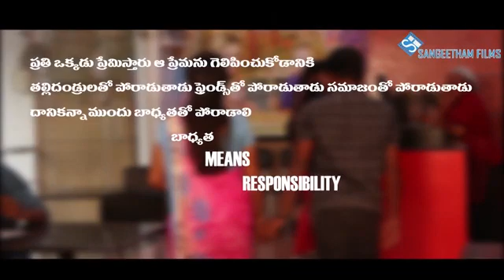లేటెస్ట్ షార్ట్ ఫిల్మ్(1)